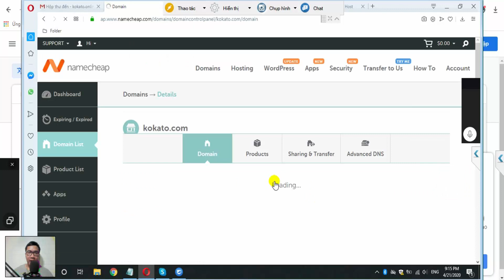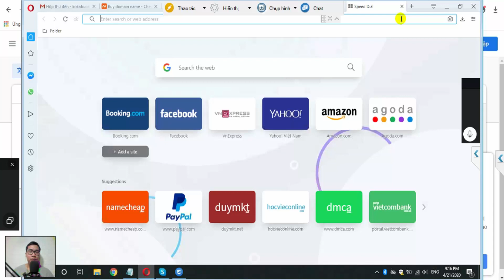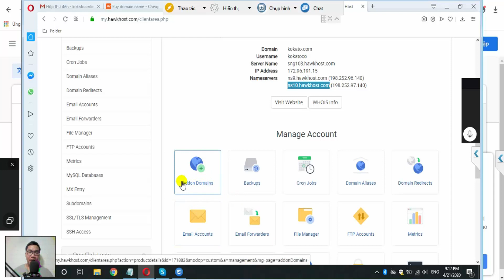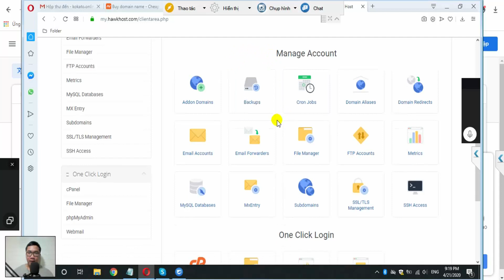Cầm Tay Chỉ Việc Làm Web | Bài 03 - Hướng Dẫn Trỏ Tên Miền Về Hosting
Hướng dẫn trỏ tên miền từ Namecheap về hosting Hawkhost dễ dàng nhất. Giúp việc xây dựng 1 website trở nên đơn giản hơn bao giờ hết.